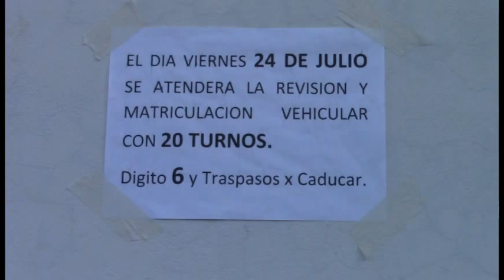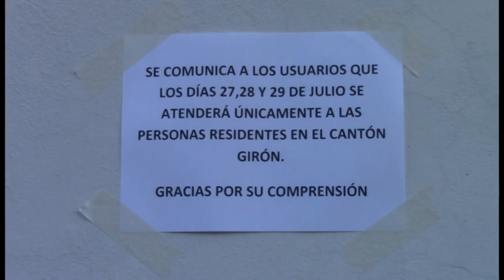Director de UMT Girón anuncia mayor numero de especies para agosto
El director de la Unidad Municipal de Transito de Girón, Freddy Machado manifestó en la tarde de este lunes que la situación de a poco se irá normalizando, mucho mas con la llegada de especies, se espera que el sistema informático también responda en mejor forma, puesto que al momento para cada tramite se tarda en el mejor de los casos 45 minutos.